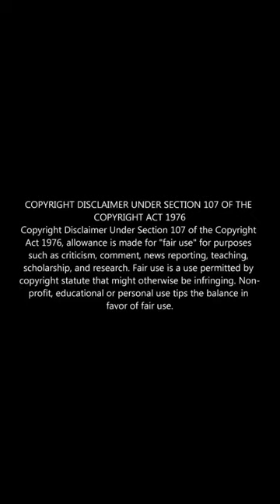Directors : SP Jananathan, Seenu ramasamy , Yuvaraj dhayalan - Hit & Flop movies List | ஒரு பார்வை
Welcome to Cinema ரசிகன்..

Based on IMDb information..

South indian actors hit and flop movies list